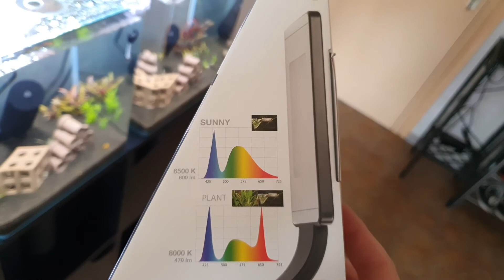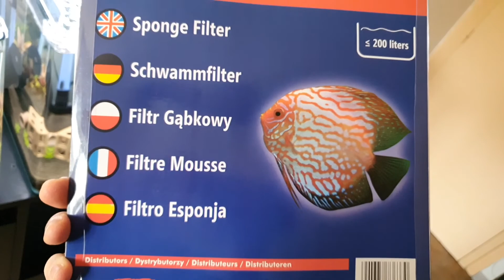Aquariophilie #15 Micro élevage le suivi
Les paramètres d'eau: 250us et ph6.4

Le matos:
Rampe d'éclairage: Aquael Leddy Smart 2 6W

Sol technique: ADA Aqua Soil Amazonia Ver. 2